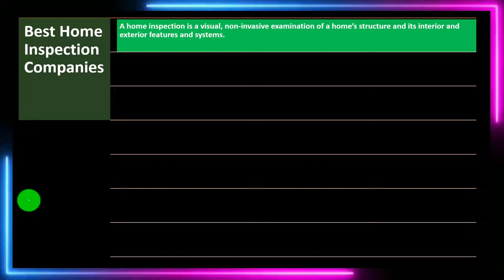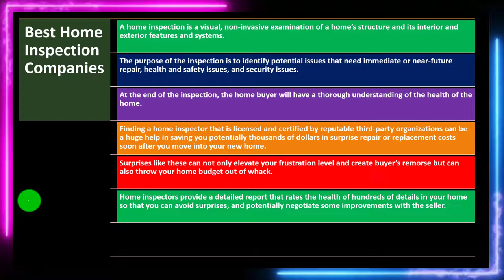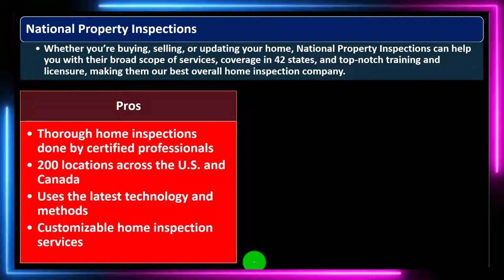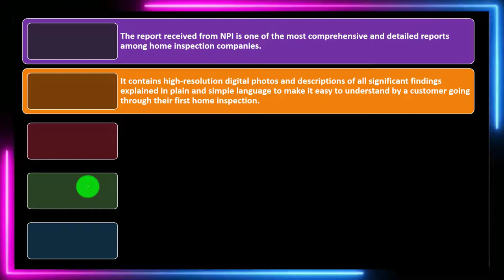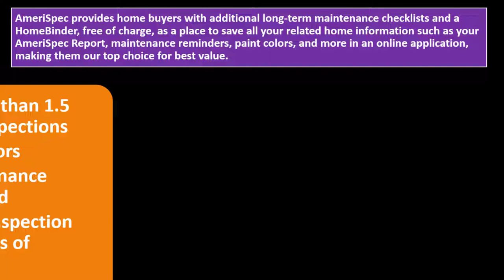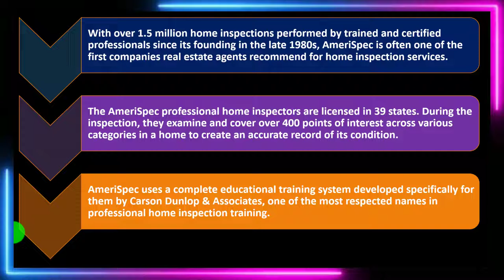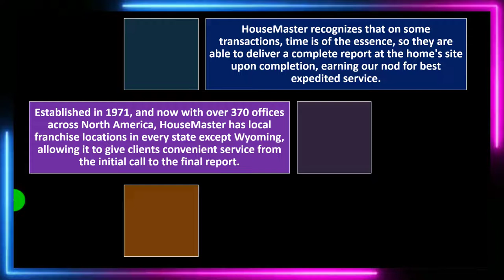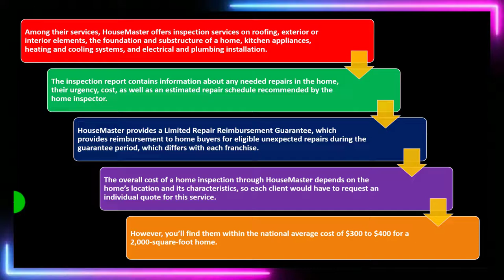Home Inspection Companies 8340 Personal Finance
Home Inspection Companies
Personal Finance